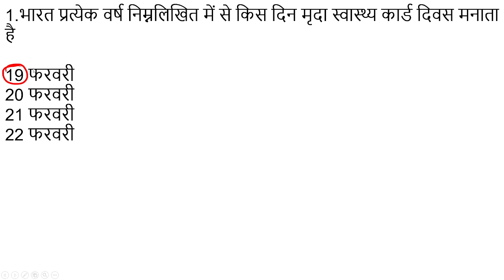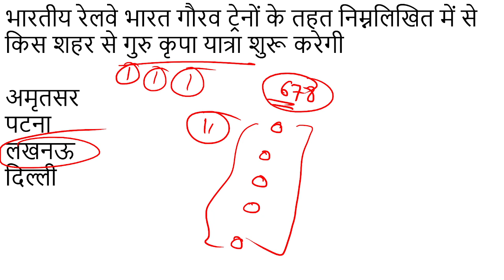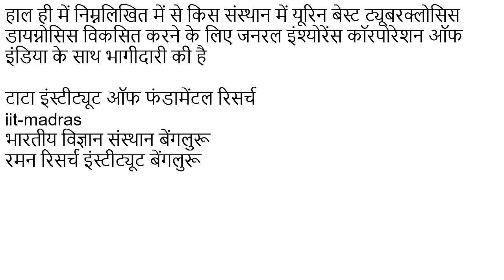February Current Affairs | Daily Current Affairs | Important Questions | Star IQ | Sunil Bishnoi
Feb 2023 national CA

1 February Current Affairs | Daily Current Affairs | Important Questions | Star IQ | Sunil Bishnoi

current affairs, current affairs today, daily current affairs, daily current affairs booster, current affairs 2023, current affairs january 2023